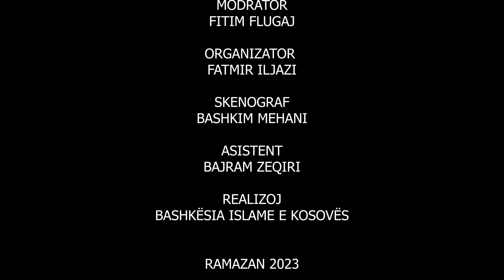Nexhmedin ef. ADEMI - Gjetja e Muhamedit a s në veten tonë